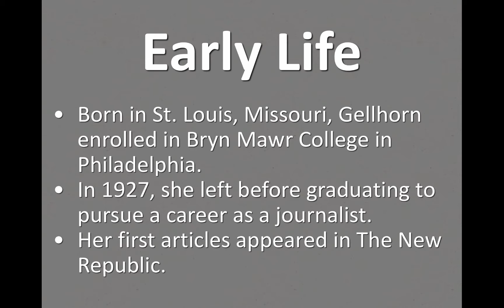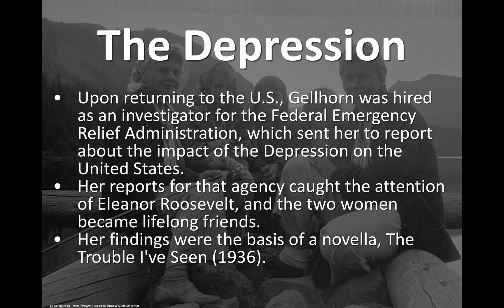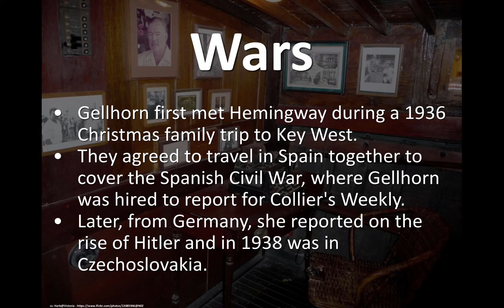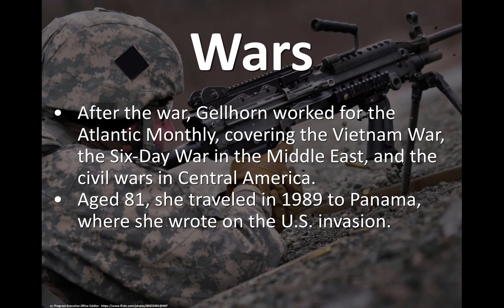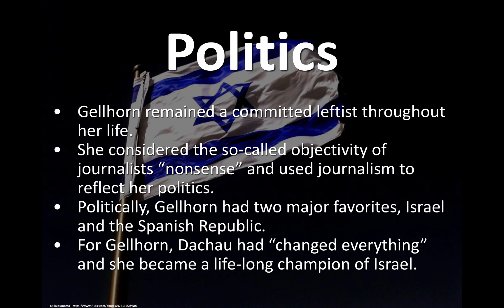6-Gellhorn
Some background information about journalist Martha Gellhorn